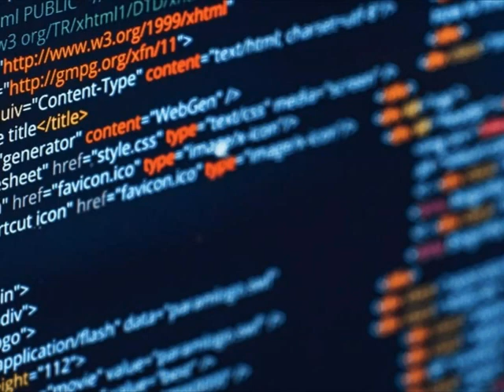Eskişehir Çifteler seo hizmeti 05378659095 Eskişehir Çifteler web tasarım hizmeti